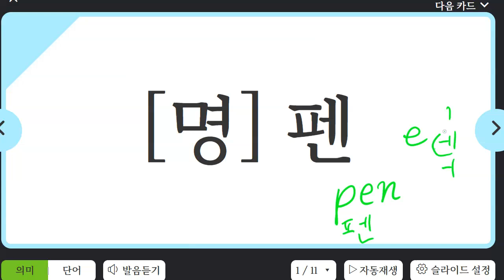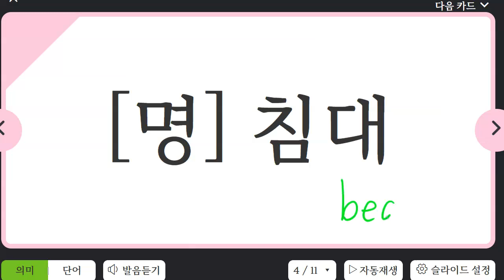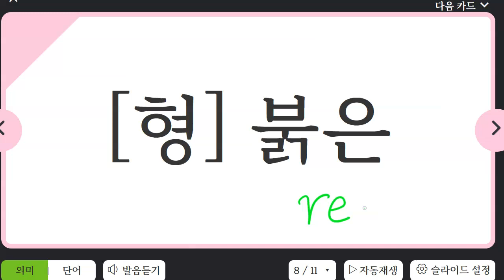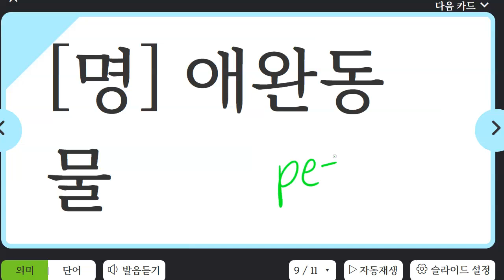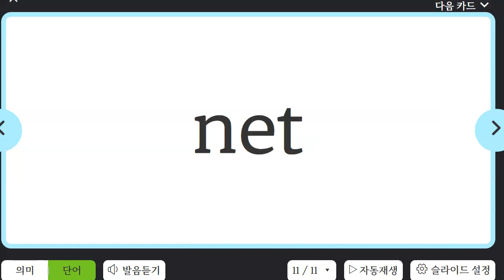김지완 2023 02 28 초등 기초 어휘 보카 말하기 쓰기 성취도 95